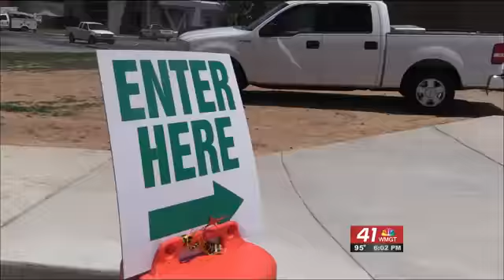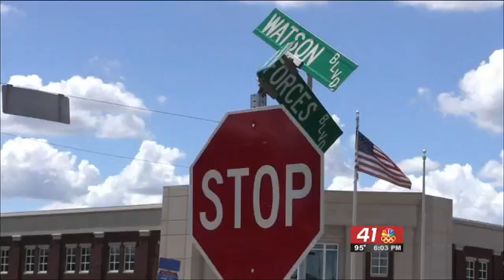Warner Robins Development Authority Wants to Urbanize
The Warner Robins City Council formed its own Development Authority in June